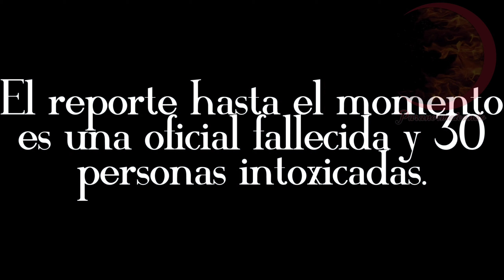Incendio en Metro (puesto central)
Incendio en instalaciones del puesto central de control del sistema de transporte metro.